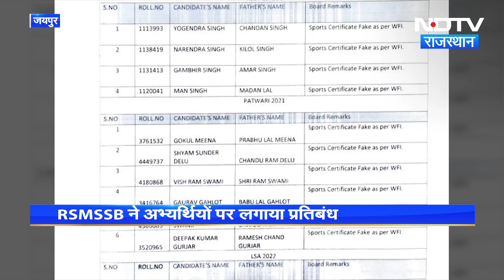RSSB द्वारा बैन किये 338 छात्र कभी नहीं दे पाएंगे कोई Exam ! | Rajasthan Staff Selection Commission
राजस्थान (Rajasthan) कर्मचारी चयन बोर्ड (RSSB) द्वारा एक बड़ी कार्रवाई की गई है. इसके तहत राजस्थान कर्मचारी चयन आयोग (Rajasthan Staff Selection Commission) ने 338 कैंडिडेट पर आजीवन प्रतिबंध लगा दिया है. आयोग ने इन 338 अभ्यर्थियों की एक सूची जारी की है. इन सूचियों में जिन अभ्यर्थियों के नाम शामिल किये गए हैं. वह अब कभी आयोग द्वारा आयोजित किसी भी परीक्षा में शामिल नहीं हो सकेंगे. यानी वह अब आजीवन आयोग की परीक्षा में हिस्सा नहीं ले सकेंगे और न ही नौकरी कर पाएंगे.